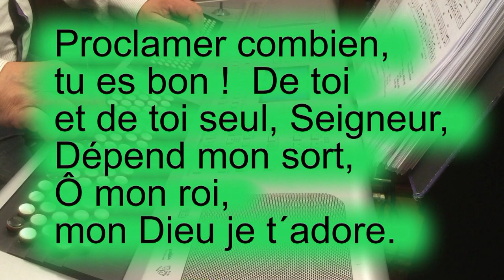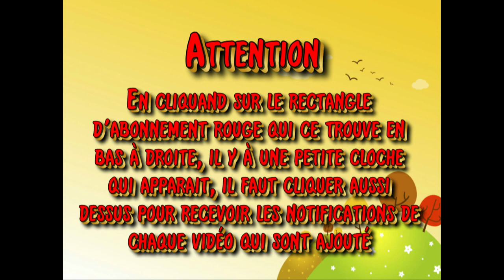Pour tes merveilles - Chant de l'Emmanuel - N°18-25 - N°260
POUR TES MERVEILLES
N°18-25

R. Pour tes merveilles,
Je veux chanter ton Nom
Proclamer combien, tu es bon !
De toi et de toi seul, Seigneur,
Dépend mon sort,
Ô mon roi, mon Dieu je t´adore.

1. Quand je t´appelle dans la détresse,
Sensible à mon cri tu t´abaisses,
Ta droite douce et forte me redresse,
Contre ton sein me tient sans cesse.

2. À ta tendresse je m´abandonne,
Car sûre est ta miséricorde.
Qui comme toi, Seigneur sauve et pardonne ?
Pas de salut que tu n´accordes !

3. Je ne peux vivre qu´en ta présence,
Que ne me soit cachée ta face !
Ne déçois pas Seigneur mon espérance :
À tout jamais je rendrai grâce.